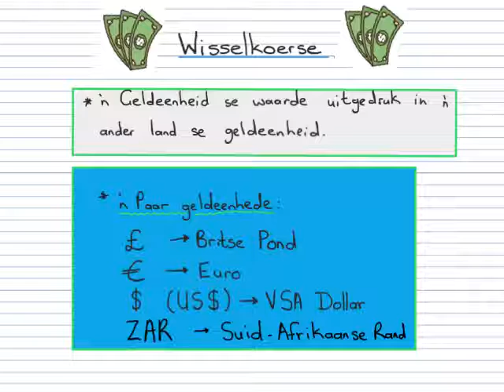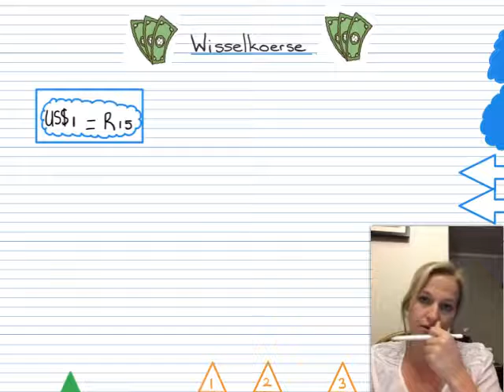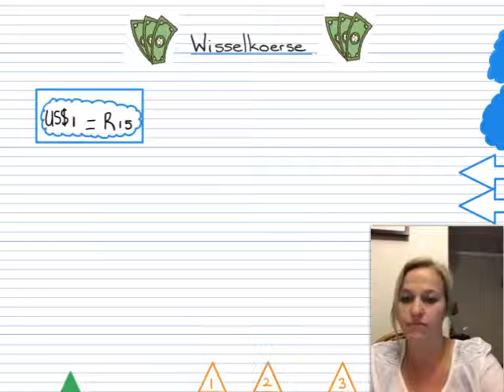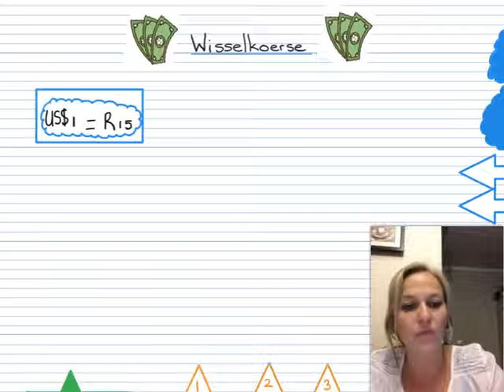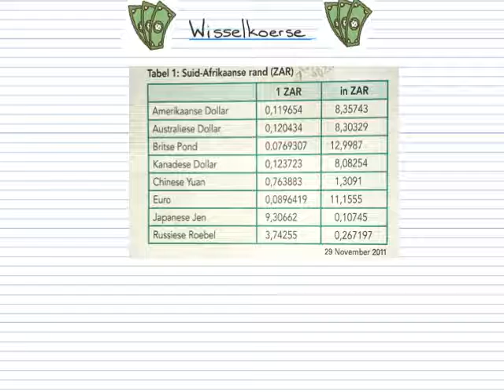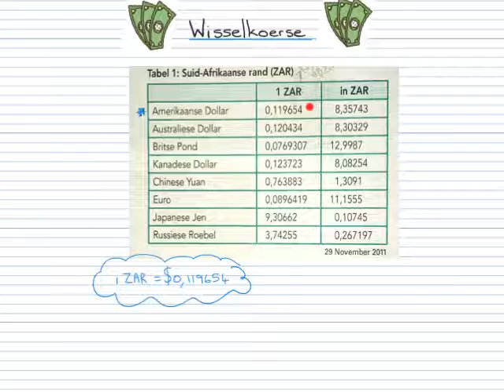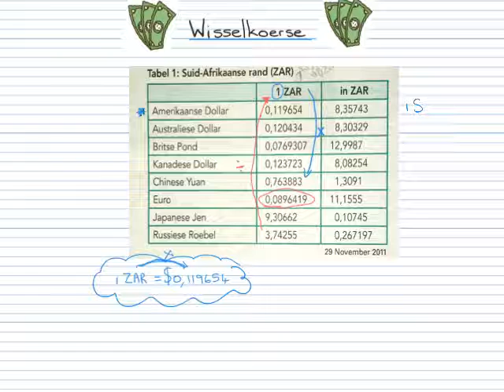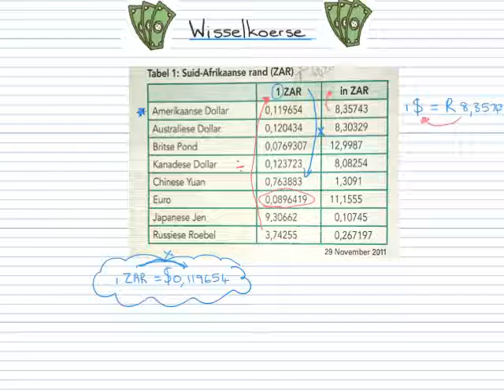Wiskundige Geletterdheid Gr 11 - Wisselkoerse